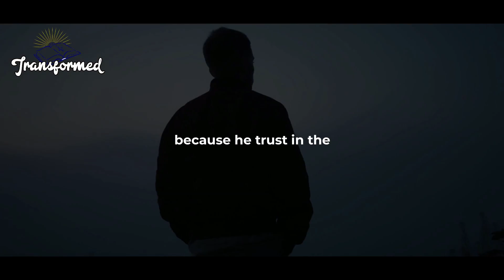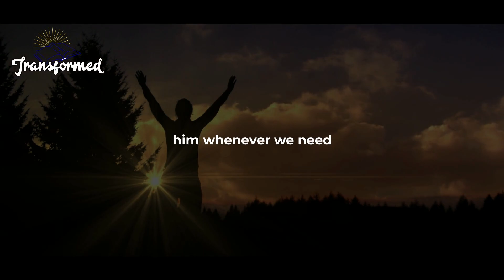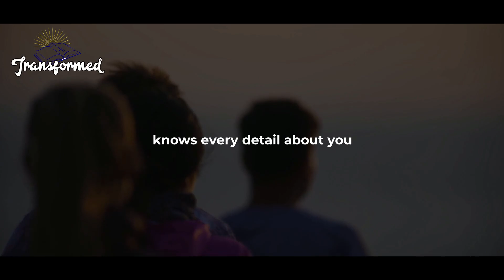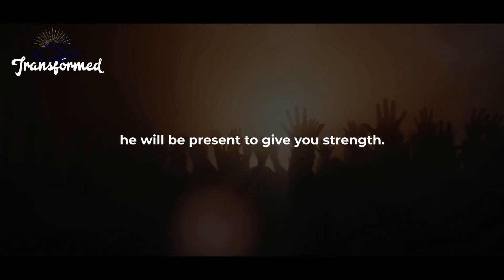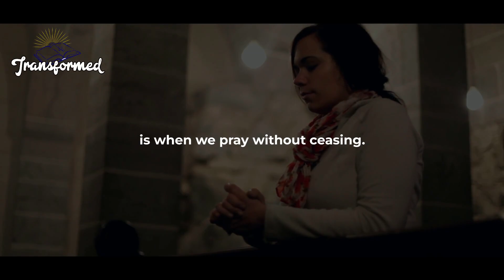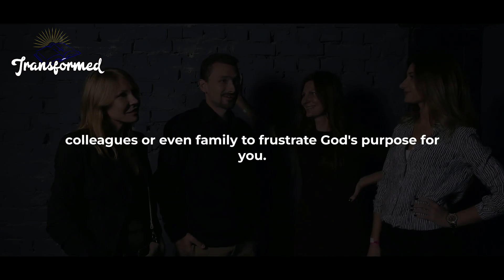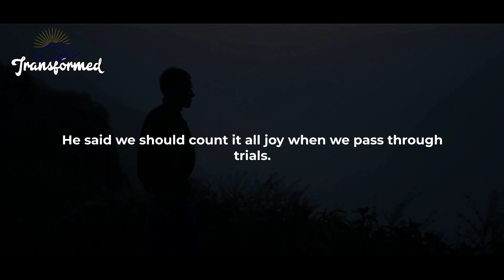If You're Seeing This God Is About To Surprise You Immediately After Watching This